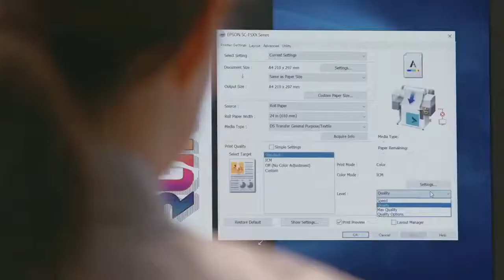SC F530 Dye Sublimation Printer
Compact size, large prints. Add productivity and efficiency to every print with the Epson SC-F530 dye-sublimation printer.